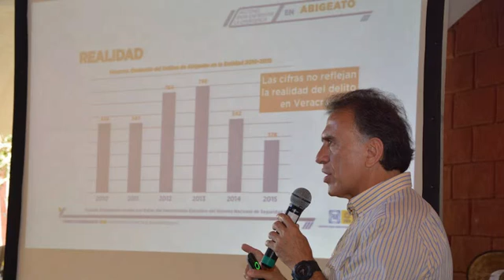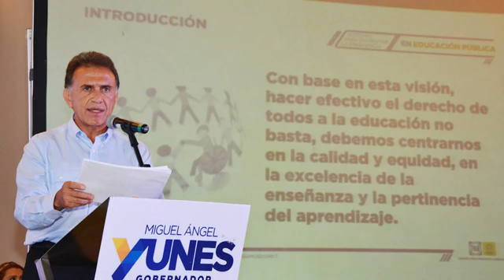Presenta Yunes Linares Compromisos por la Educación